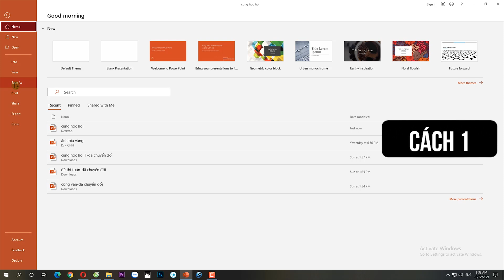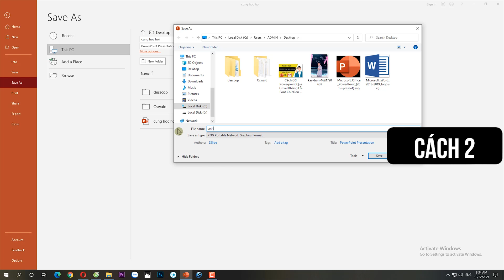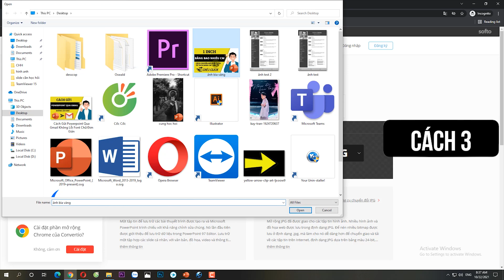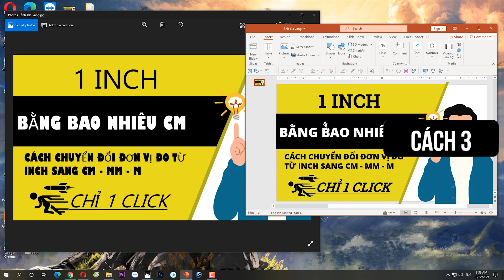Hướng Dẫn 3 Cách chuyển Powerpoint sang ảnh JPG, PNG chất lượng cao - CHH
Nội dung :  3 Cách chuyển Powerpoint sang ảnh JPG, PNG chất lượng cao
Cách 1: File - Export - Change File Type - Jpg - Save As - Just This One
Cách 2: File - Save As - Browse - Chọn lưu PNG - Save

All Slides: Chuyển tất cả các slide trong bài Powerpoint sang ảnh. Tất cả file ảnh sẽ được bỏ vào một thư mọc tại nơi bạn vừa chọn lưu.

Just This One: Chỉ chuyển slide mà bạn đã chọn ở bước 1 sang ảnh.

Cách 3: Sử dụng các công cụ chuyển đổi PPT sang JPG hoặc PPT sang PNG Online :